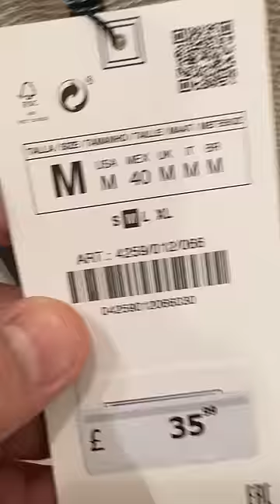Zara Men latest shirt April / 2023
@AryanBournemouth Men new shirt - Zara